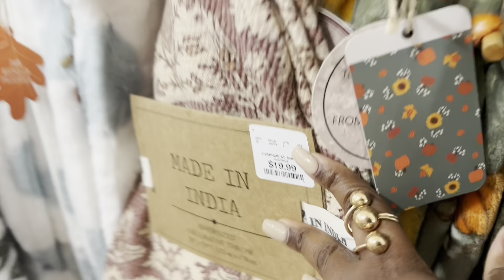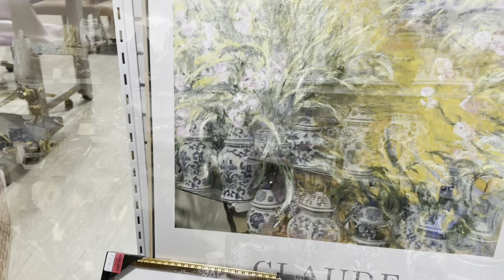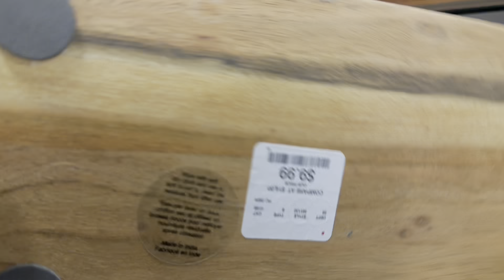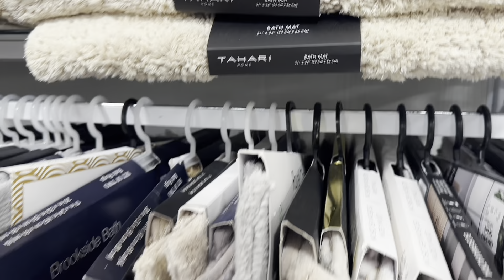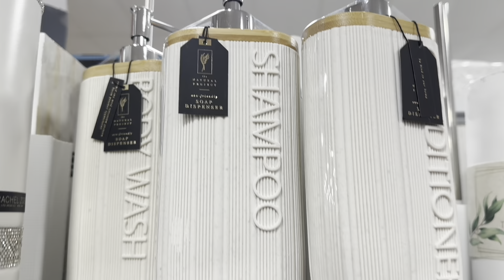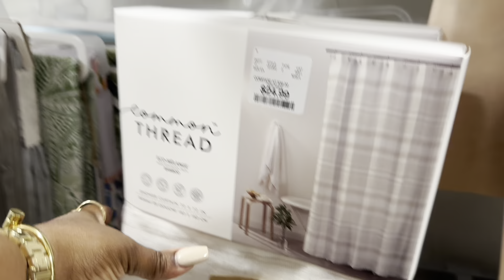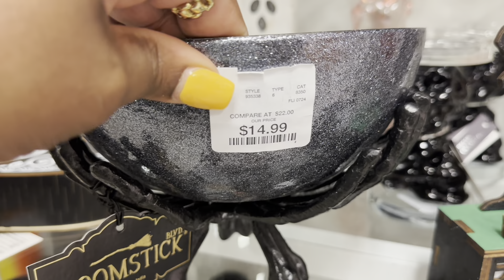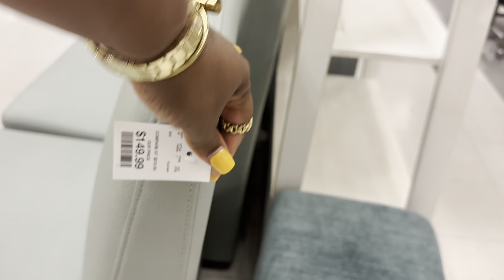BRAND NEW | PHENOMENAL HOME GOODS | OVERLOADED HOME DECOR SHOPPING | WALKTHROUGH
Hey guys welcome to my channel and for today’s video I’ll be sharing my last coupleof HOME DECOR , fall & halloween shopping escapades at tjmaxx homegoodsshopwithme marshalls come browsewithme for a fall2024 where we'll be viewing rugs hope you guys enjoy and dont forget to LIKE SHARE DEFINITELY SUBSCRIBE & LEAVE ME A COMMENT THANKS FOR WATCHING 💕❤️💕